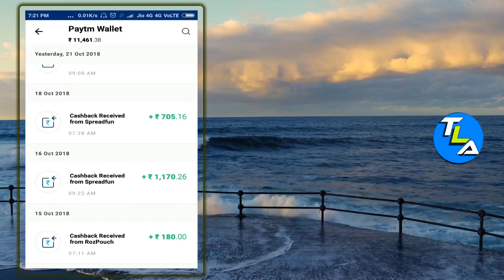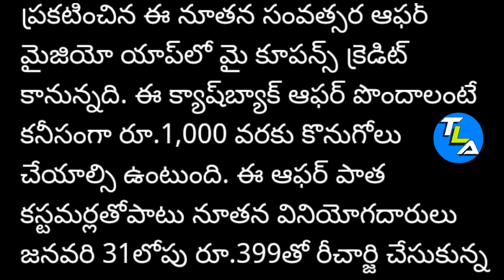Jio New Year OFFER : Reliance Jio Offer on New Year 2019 | Jio News Today